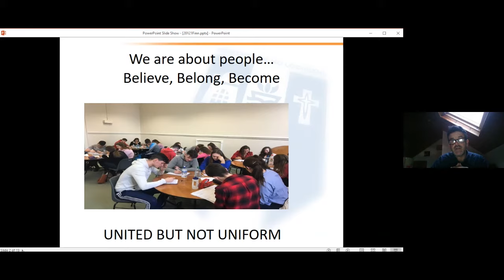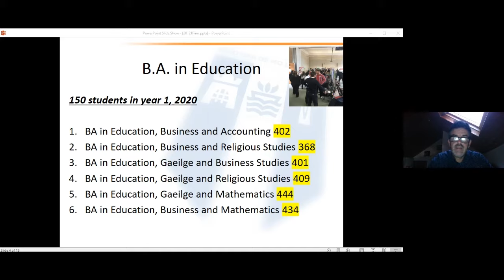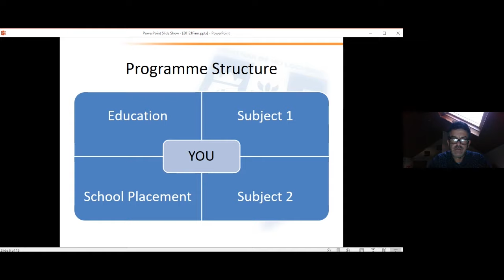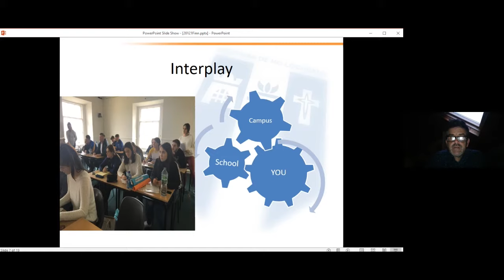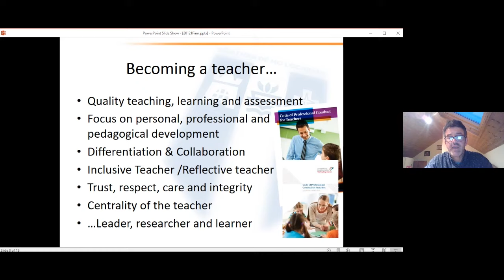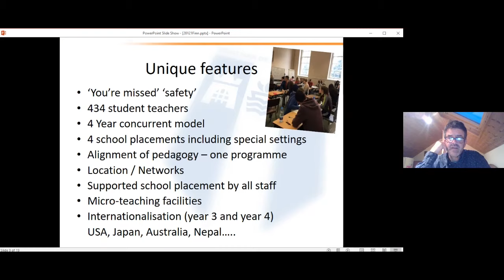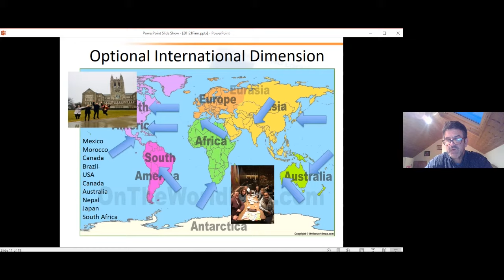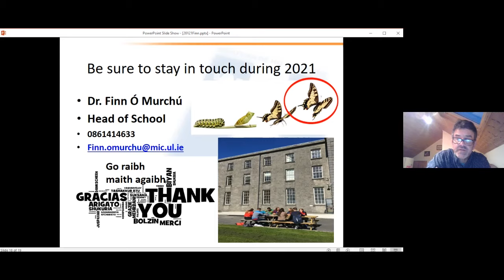CAO Virtual Talks Series 2021 - Post-Primary Teacher Education (MIC Thurles)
Watch as Dr Finn Ó Murchú discuss Post-Primary Teacher Education options at MIC Thurles as part of our CAO Virtual Talk Series 2021.

Between 11 January and 25 January, the series will focus on MIC's leading Bachelor of Arts, Theatre Studies, Early Childhood and Primary and Post-Primary Teacher Degrees.

This video is the first of a three-part focus on the Education degrees.
Monday 18 Jan - Bachelor of Education (MI004/05/06/08)

Tuesday 19 Jan - Early Childhood Care & Education (MI007)

Wednesday 20 Jan - Post-Primary options (MI009/10/11/12/13/14)